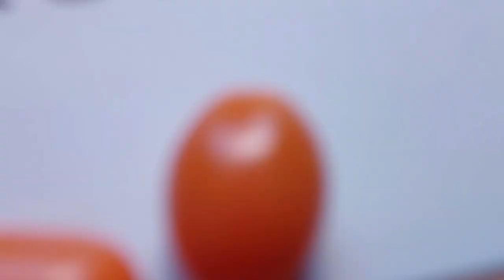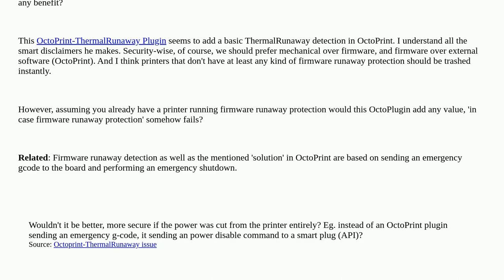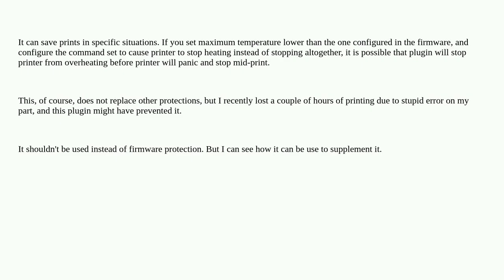3dprinting: Does additional thermal runaway in OctoPrint add anything and shouldn't it use a smar...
Does additional thermal runaway in OctoPrint add anything and shouldn't it use a smart plug to kill power instead?

A special thanks goes out to the community

  thermal-runaway octoprint firmware